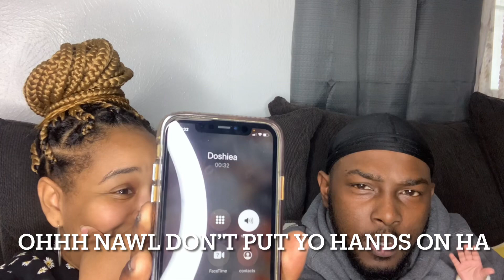Friends and Family loyalty test!